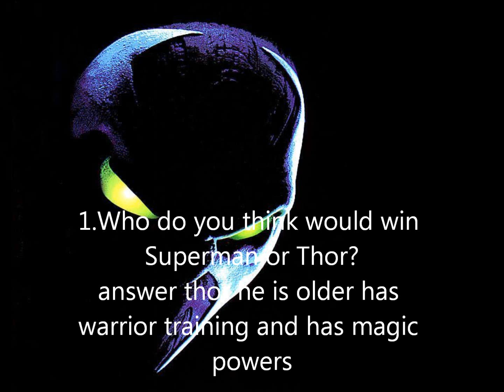ANSWERING Comicbook Fan´s QUESTIONS PART 2